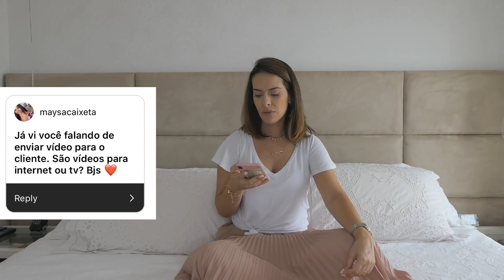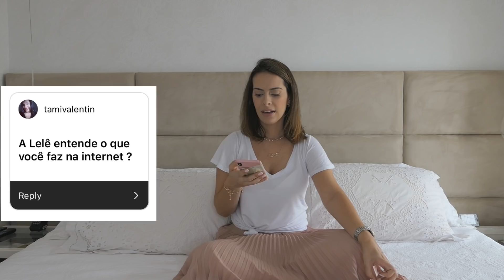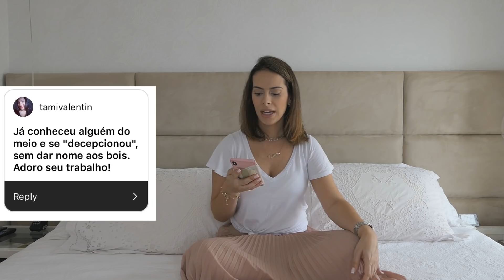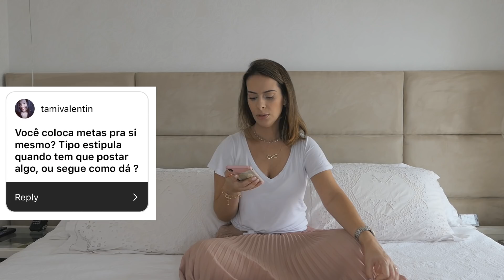Digital Influencer: Como funciona esse trabalho? Parte 2 | Mães Atuais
Voltando com a parte 2 explicando como funciona o trabalho de um digital influencer, sobre remuneração, quem são os clientes e como funciona o dia a dia. Se ainda ficarem dúvidas, pode deixar nos comentários que eu gravo novamente!
Afinal, o trabalho de digital influencer é rentável?